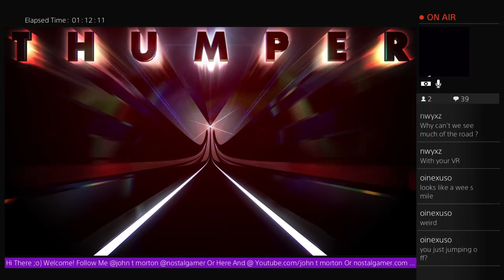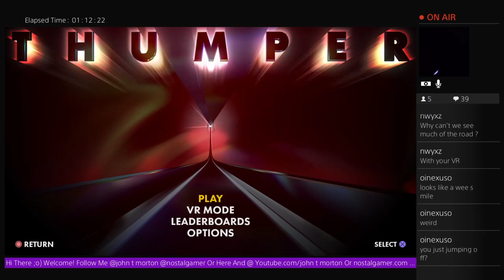Nostalgamer Lets Play PSVR Thumper 1st Try Blind Live On PS4 Part 4